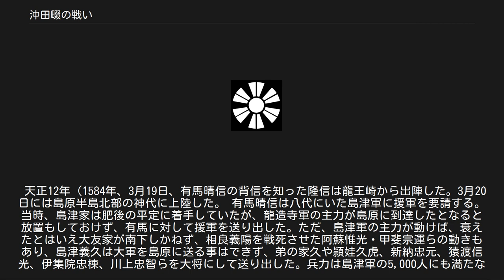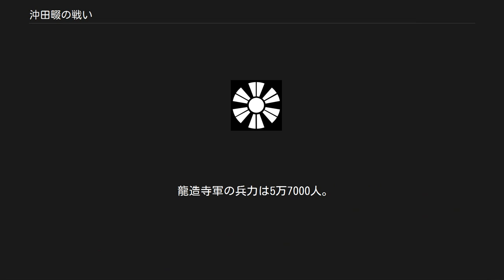沖田畷の戦い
沖田畷の戦い（おきたなわてのたたかい）は、日本の戦国時代の天正12年3月24日（1584年5月4日）に肥前島原半島（長崎県）で勃発した戦い。
九州の戦国大名である龍造寺隆信と有馬晴信・島津家久の合戦である。
「畷」とは湿地帯の中に延びた小道の意味である。
 龍造寺氏は少弐氏の被官から下克上で戦国大名となり、隆信の代には佐賀を本拠地として肥前国を統一する。
さらに元亀元年（1570年）の今山の戦いで大友宗麟軍を破り、勢いに乗って肥後半国、筑前、筑後、豊前の一部（長崎県、佐賀県、熊本県北部、福岡県）を獲得した。
 天正6年（1578年）に大友宗麟は日向に南征し、島津義久に敗れる（耳川の戦い）。
この結果、大友家は多くの武将を失い、さらに大友庶家・家臣団の離反も相次いで衰退する。
そのため大友家は当時九州で成立していた九州三強から脱落し、耳川の戦いで勝利した島津家と、その合戦に乗じて大友領を侵食した龍造寺家の二強が争う時代となる。
 天正9年（1581年）、島津家は肥後に北上する。
これに対して龍造寺家も隆信の嫡男・政家と義兄弟の鍋島信生（後の直茂）を派遣して島津方の赤星親隆を下し、肥後北部の山本郡の内古閑鎮房も降伏させた。
このため肥後北部の国人は龍造寺家に帰順する。
 しかし隆信は、筑後柳川の蒲池鎮並が島津氏へ通謀していることを知り、蒲池一族を小河信貴、徳島長房に殺害させるなどしたため、諸将士の離反を惹き起こし、筑後衆の中では隆信に叛く者が出るにいたった。
 天正12年（1584年、3月19日、有馬晴信の背信を知った隆信は龍王崎から出陣した。3月20日には島原半島北部の神代に上陸した。 有馬晴信は八代にいた島津軍に援軍を要請する。当時、島津家は肥後の平定に着手していたが、龍造寺軍の主力が島原に到達したとなると放置もしておけず、有馬に対して援軍を送り出した。ただ、島津軍の主力が動けば、衰えたとはいえ大友家が南下しかねず、相良義陽を戦死させた阿蘇惟光・甲斐宗運らの動きもあり、島津義久は大軍を島原に送る事はできず、弟の家久や頴娃久虎、新納忠元、猿渡信光、伊集院忠棟、川上忠智らを大将にして送り出した。兵力は島津軍の5,000人にも満たなかった。幸いだったのは島津軍の到着が3月22日と龍造寺軍の前日だった事であるが、龍造寺軍を悩ませた海の時化が島津軍の渡海をも遅らせ、またこれにより大軍を送れなかったのである。 一方の龍造寺軍では、鍋島信生が主君の隆信に対して島津軍を警戒するように諌めた。信生は長期持久戦に持ち込む事で島津の援軍が肥後に撤退するのを待ってから有馬を攻め潰すように進言していたが、圧倒的な兵力を誇る隆信は傲慢になっており諫言を聞き入れなかった。 島津・有馬連合軍は兵力的に圧倒的に不利な事から、晴信は島津の大軍の後詰を待つ後詰決戦を主張するが、家久は積極的な防衛策による龍造寺軍壊滅を策し、戦場は島原の北方にある沖田畷と定められた。当時、島原周辺は海岸線から前山の裾野にかけて広大な湿地と深田が広がっており、前山と森岳城との間にある道も幅が大変狭かった。沖田畷とはその湿地帯を縦貫する畷であった。連合軍はこの畷を封鎖するように大木戸を、森岳城には柵を築いて防備を強化し、徹底的に守りを固めた。これらの防備は3月23日の夜までに完了したが、龍造寺軍の鈍重な進軍がもたらした幸運でもあった。この時の連合軍の布陣は晴信を総大将に本陣は森岳城に置かれ、海岸線には伊集院忠棟ら1,000余、内陸側の大木戸には赤星一党の50人、家久軍は伏兵として森岳城の背後に控え、新納忠元ら1,000は前山の山裾に伏兵として潜んだ。 これに対して3月24日未明、龍造寺軍は沖田畷に進軍し、山手を鍋島信生が、浜手を隆信の次男・江上家種と後藤家信らが、中央は隆信本隊が布陣して沖田畷を突破し、森岳城を攻撃することとした。 島津・有馬連合軍は森岳城の北と前面に障害(大城戸等)を築いてわずかな騎兵を配置するとともに、籠城する有馬軍主力以外はすべてこの防御ラインの手前の山陰に隠れて待機した。一方、隆信は森岳城を俯瞰する小山に上り、敵方の陣営を一望してその数の少ないことを知り容易に勝利を得ることが出来ると驕慢の態度を示した。 辰の刻（午前8時頃）に戦闘が始まり、島津方は龍造寺軍をおびき寄せる計略を用いたため応戦をせず、敗北を装い退却した。
追撃してきた龍造寺軍に弓や鉄砲を乱射したため、先陣は崩れ、これ...